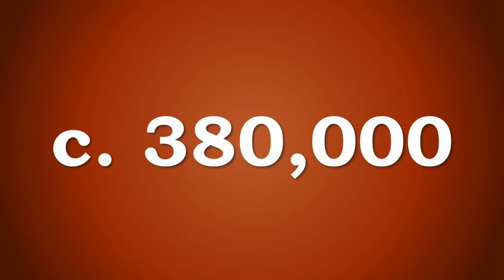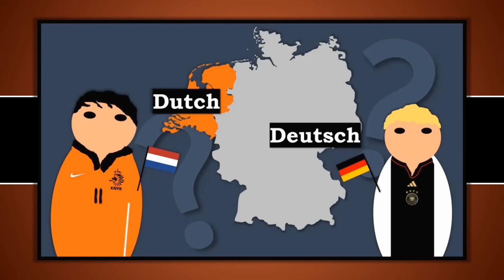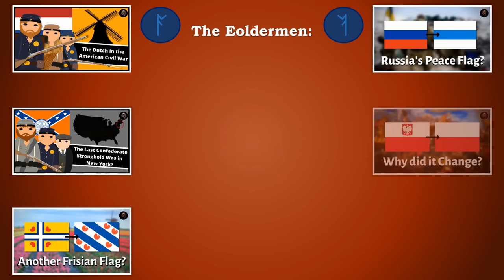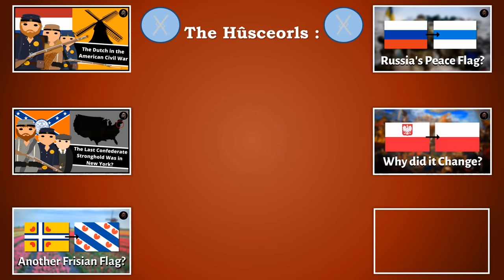Why do the Amish call Americans "English"?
The Amish are strict Anabaptist Protestants most of whom live in rural communities in the United States and Canada, being particularly focused in Pennsylvania which gives the name to their language of Pennsylvania Dutch. When referring to non-Amish people, the Amish will say "English", and in today's video I wanted to find out why.

00:00-00:47 - Intro
00:47-02:43 - Who are the Amish?
02:43-04:26 - The Amish in America
04:26-06:50 - What do the Amish call outsiders?
06:50-07:43 - Outro